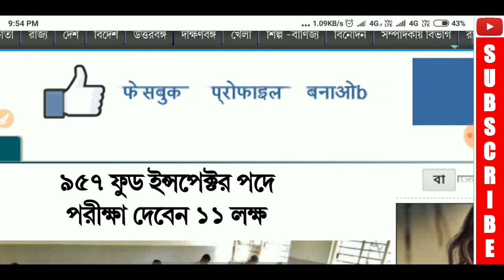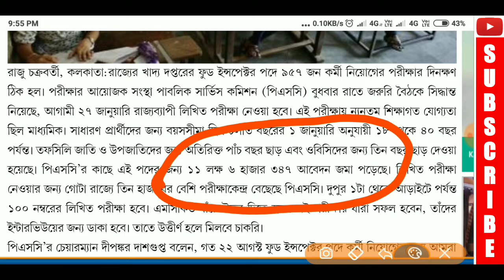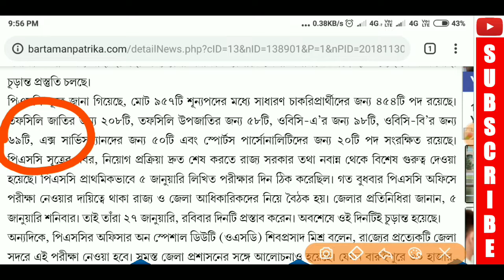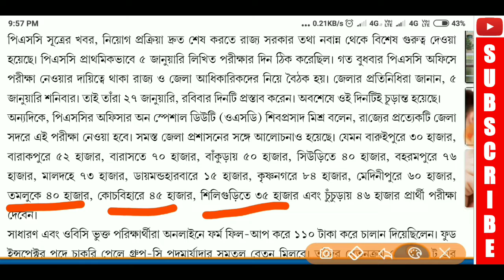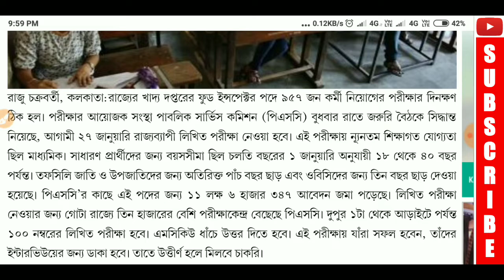ফুড ইন্সপেক্টর পরীক্ষার ঠিক হল ২৭ জানুয়ারি ২০১৯ |Food Supply Sub Inspector Exam date 27-01-2019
Food Supply SI Exam Date 27 January 2019